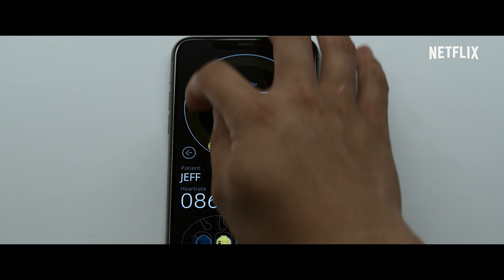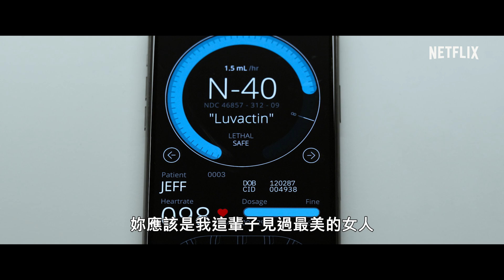《蜘蛛頭監獄》| 基斯咸士禾夫 | 獨家預告 | Netflix 非常癮迷週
胸懷大志的天才獄長（基斯咸士禾夫 Chris Hemsworth 飾）在他的先進監獄裡，用精神科藥物在囚犯身上做實驗。兩名正努力克服過去的囚犯（米爾斯泰勒 Miles Teller 及朱妮絲慕莉 Jurnee Smollett 飾）建立起微妙的關係。本片改編自喬治桑德斯 (George Saunders) 刊於《The New Yorker》的短篇故事〈Escape From Spiderhead〉，由《壯志凌雲：獨行俠》及《創戰紀》導演約瑟高辛斯基 (Joseph Kosinski) 執導。

關於 Netflix:
Netflix 是全球首屈一指的串流娛樂服務事業，在逾 190 個國家與地區擁有 2.22 億名付費會員，內容包括影集、紀錄片、劇情長片與手機遊戲等，橫跨多種類型和語言。會員可以透過任何配備上網功能的裝置，隨時隨地不限時數盡情觀賞，亦可輕鬆播放、暫停與接續播放，享受無廣告及無合約拘束的娛樂體驗。

在最先進的監獄裡，一個犯人服用一名製藥天才研發的試驗藥物，卻漸漸開始懷疑：這種能操控情緒的藥物到底真正用途為何？